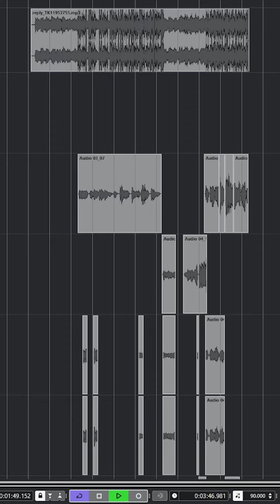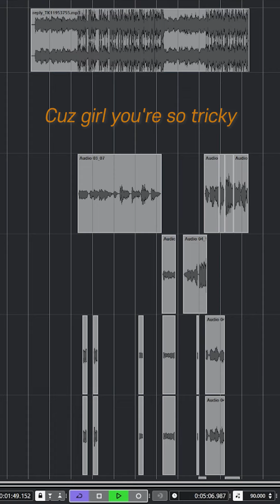TRICKY (PROD. ST4NDARD)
비트 출처